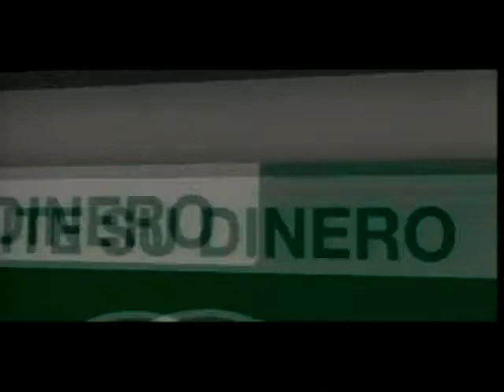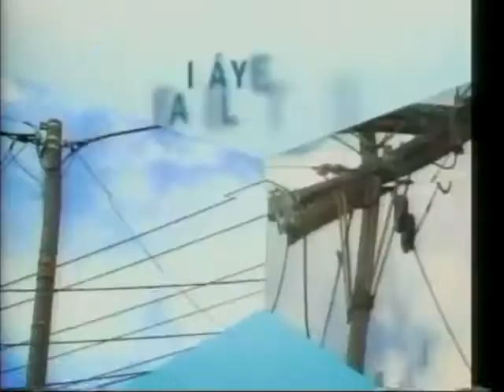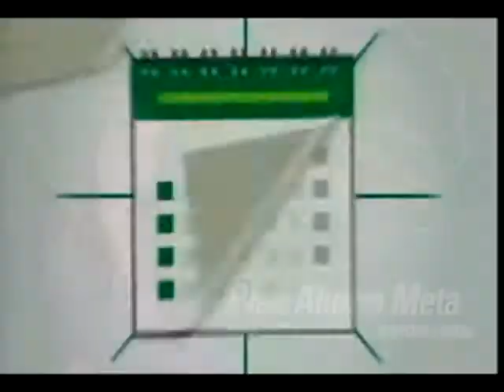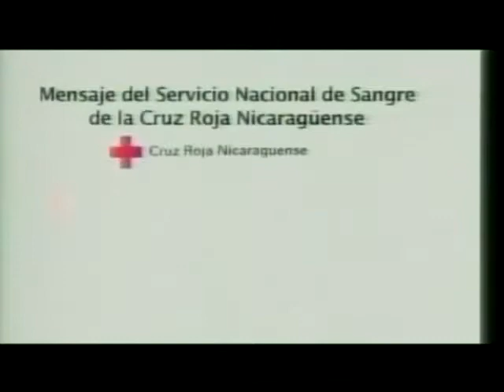Situación de Venezuela en la OEA y la derogación del impuesto patriótico a Colombia y Honduras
El ex embajador y analista político, Róger Guevara Mena, explicó durante el programa Entrevistas CDNN 23, las causas y consecuencias de la actual situación de Venezuela en la Organización de Estados Americanos (OEA), y los beneficios de Nicaragua ante la derogación del impuesto patriótico a Colombia y Honduras.